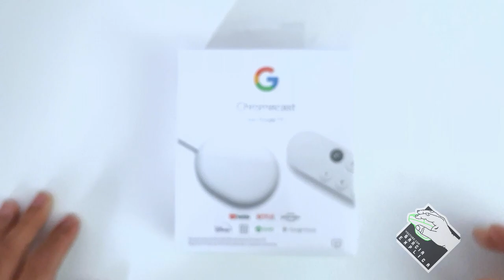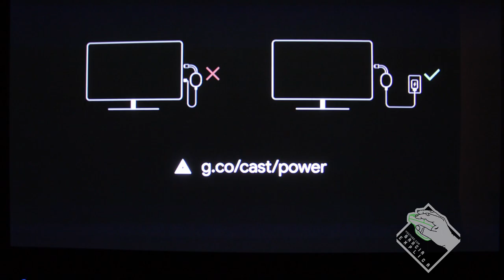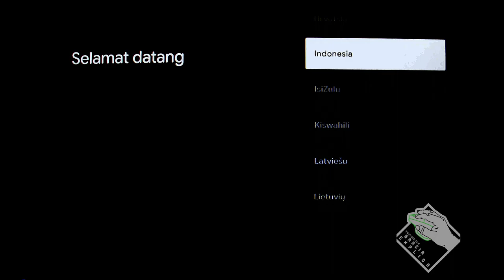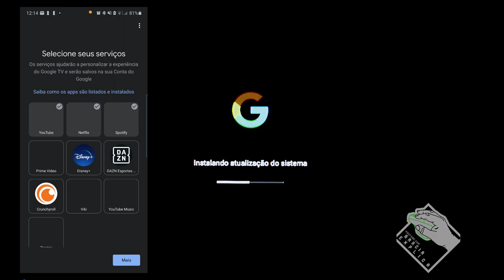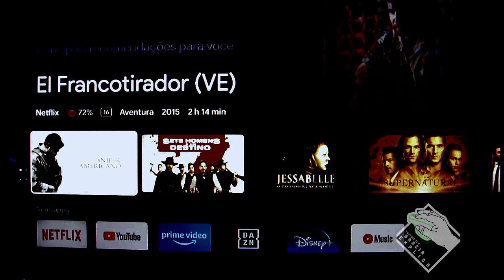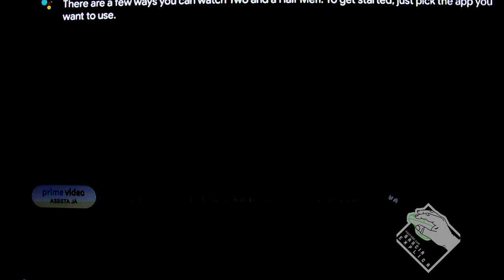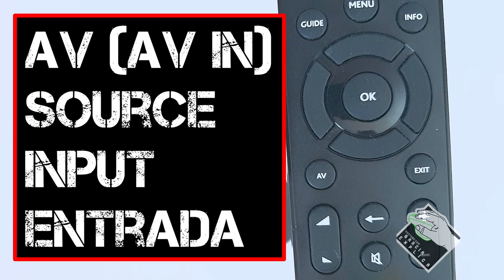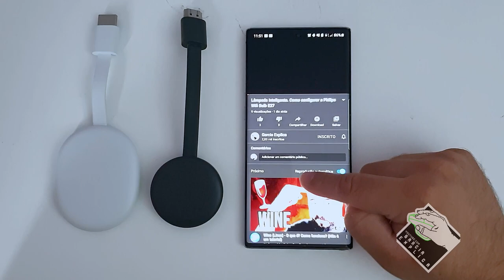Como Configurar Google Chromecast com Google TV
Neste vídeo demonstro como montar e configurar seu Google Chromecast com Google TV. E no final do vídeo tiro algumas dúvidas mais comuns...

Segue Link's

CREDITOS:
Para mais info sobre créditos as músicas: